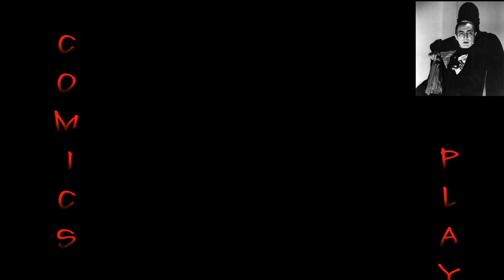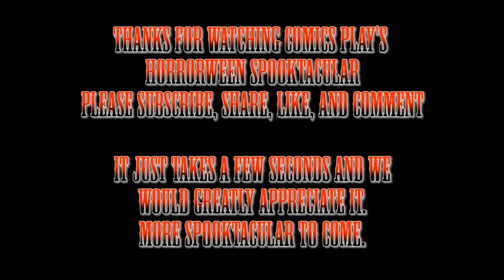Comics Play's Horrorween Spooktacular- Dracula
Today Justin Thompson and Alan Ponce fight their to Dracula's Castle. Spooky things start happening to the video Game in the 9th video of the Horrorween Spooktacular.